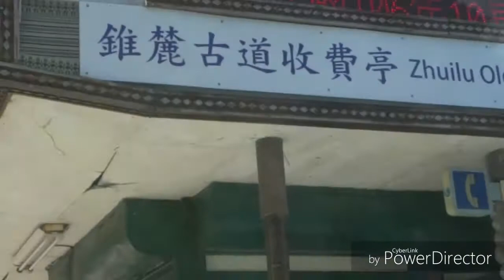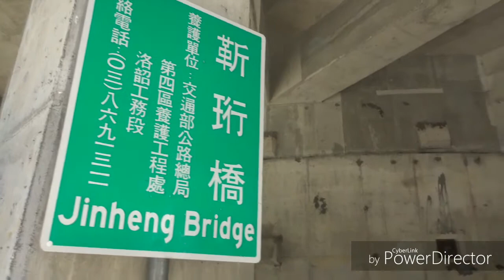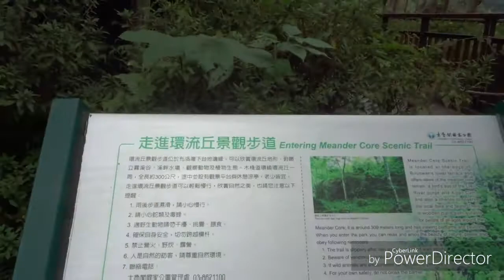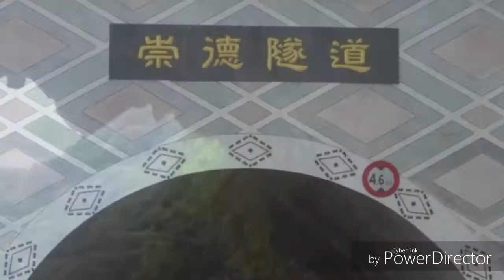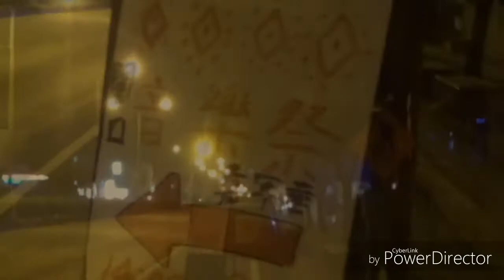臺灣包車15天輕鬆自由行→Day 2